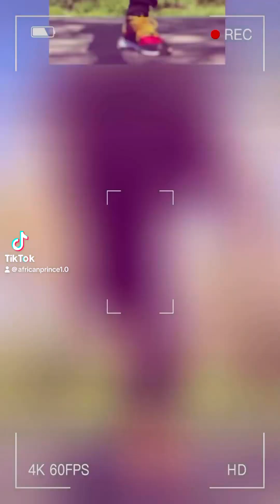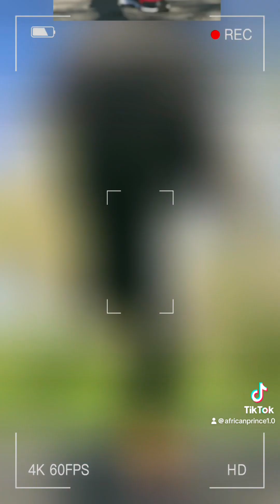April 28, 2024